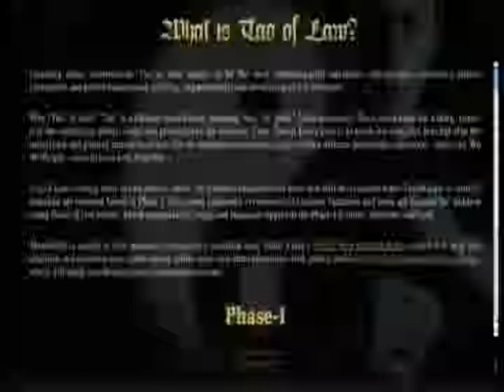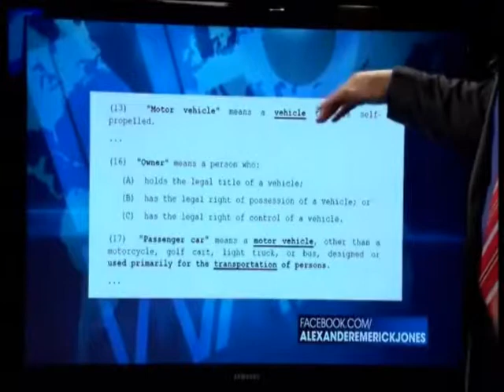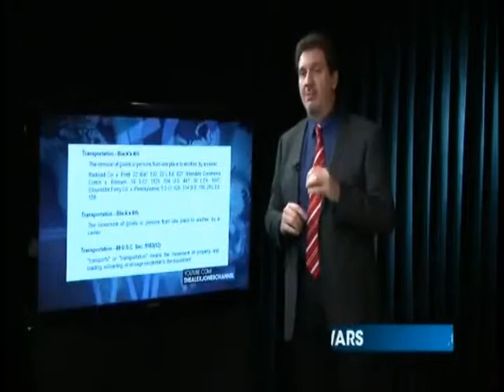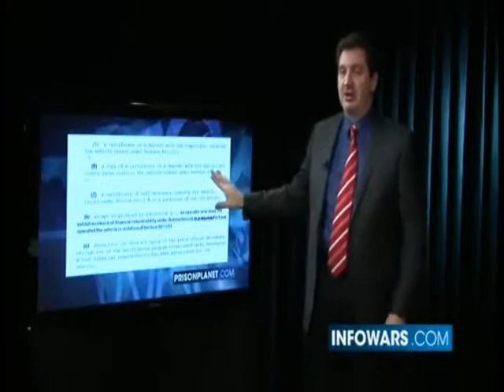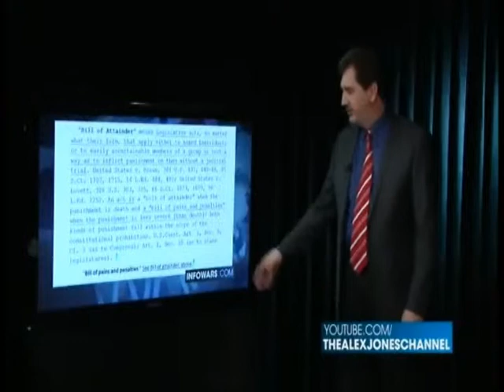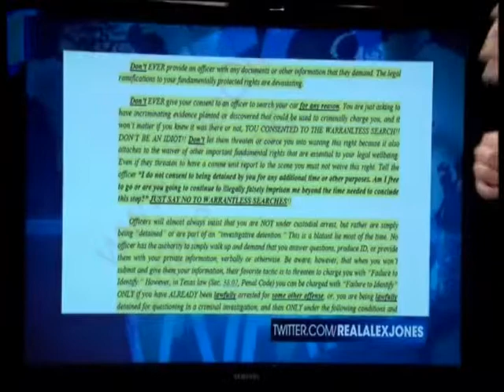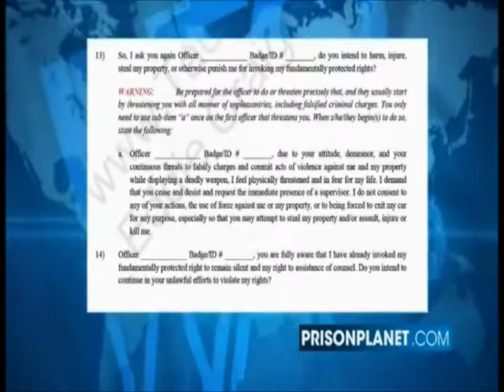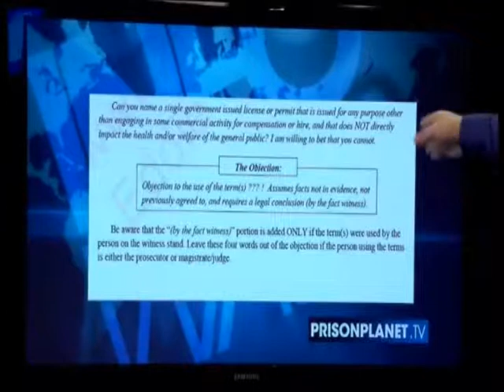Cop Stop To Do List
Eddie Craig - Cop Stop To Do List